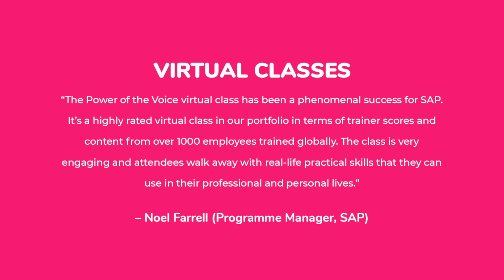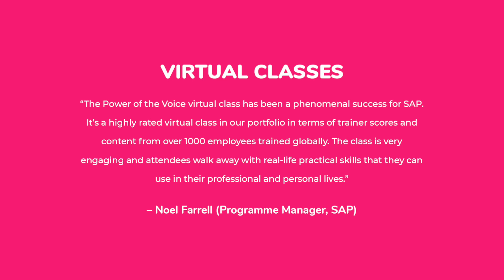What Are Jabba Virtual Classes?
Access interactive group training in a live online environment with Jabba virtual classes.